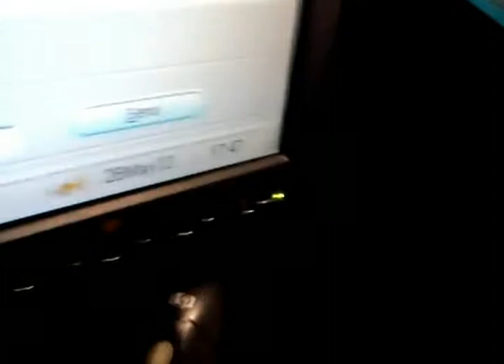SENADORA PERREDISTA POR QUINTANA ROO INSULTA Y AMENAZA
SENADORA PERREDISTA POR QUINTANA ROO INSULTA Y AMENAZA A EMPLEADA DE AEROLINEA